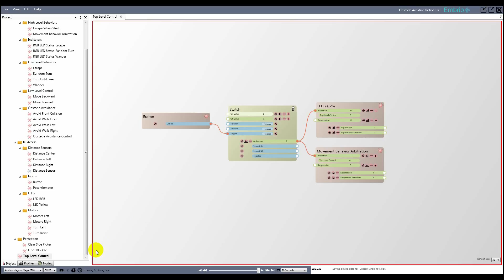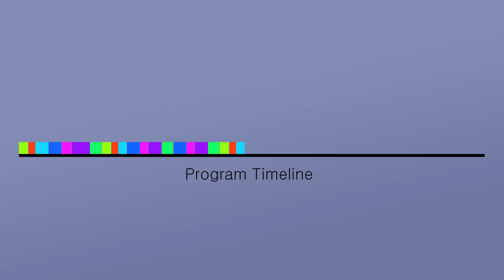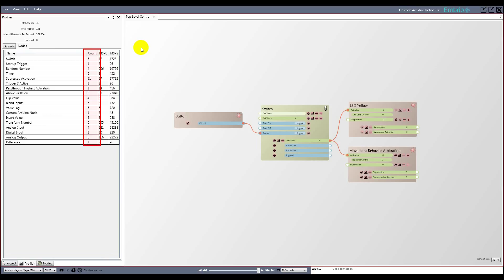Embrio Tutorial - Compiling And Profiling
This video explains the profiling features of Embrio, that give you a good understanding of how much of the processor resources are used in your program.